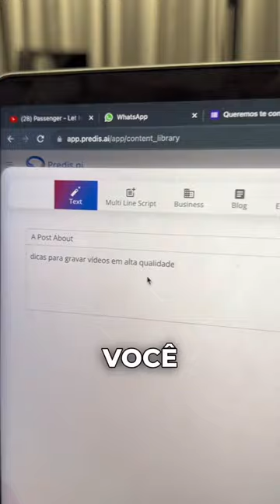Esse site é muito doido 🤪 experimenta ele!